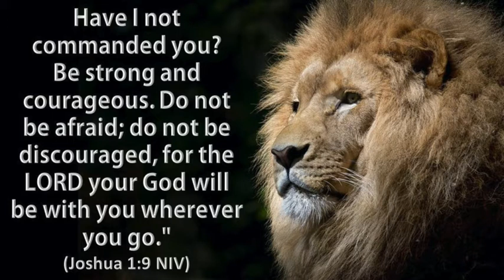"Courage" Sunday 6 21 20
Lighthouse Christian Church invites you to continue our "Journey of Faith" series.
SHOW MORE